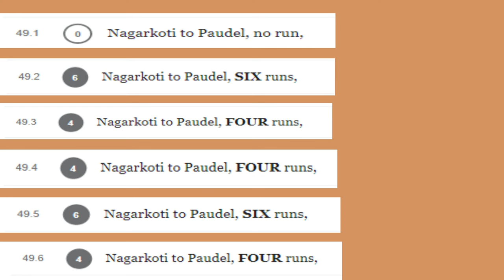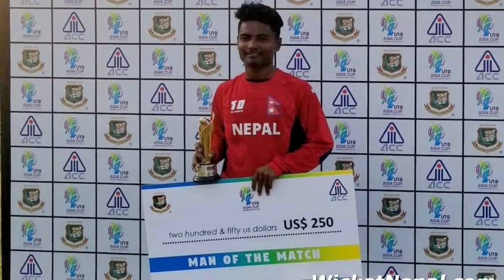कथा रोहित पौडेलको, नवलपरासीको फुच्चेको बिश्वकिर्तिमान सम्मको यात्रा | Rohit Paudel | WicketNepal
Rohit Paudel breaks the record of Sachin Tendulkar and Sahid Afridi as he becomes the youngest cricketer to score an international and ODI half century.

Here we present the story of Rohit Paudel from his birth, till date.

The footages used in the the videos has been taken from various public domain internet sources. Please contact to us in case of any

Info : The full copyright of this video is owned by WicketNepal. The use of this video by any other channel or individual may result to copyrights claim and legal sue.